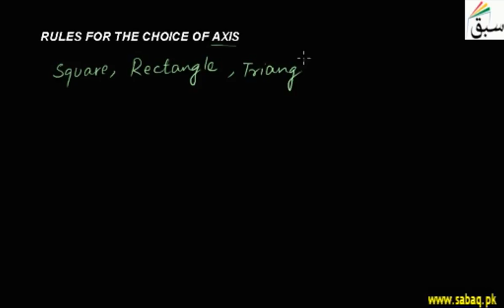Rules For the Choice of Axes, Math Lecture | Sabaq.pk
Rules for the choice of axes to draw the graphs and shapes like square, rectangle and triangle etc.
This video is about: Rules For the Choice of Axes. Practice tests and free video lectures for Physics, Chemistry, Biology, Math’s, Computer Science, English & more subjects are also available at Sabaq.pk. So, subscribe to Sabaq.pk/Sabaq Foundation now and get high marks in your exams.

CLASSES WE COVER AT SABAQ.PK / SABAQ FOUNDATION:

1. KG
2. Class 1
3. Class 2
4. Class 3
5. Class 4
6. Class 5
7. Class 6
8. Class 7
9. Class 8
10. Class 9
11. Class 10
12. Class 11
13. Class 12
14. Class 13
15. Class 14
16. MCAT
17. ECAT
18. CSS

BOARDS WE COVER AT SABAQ.PK / SABAQ FOUNDATION:

1. FBISE
2. Sindh Board
3. KP Board
4. Balochistan Board
5. Cambridge

STUDY MATERIAL WE OFFER AT SABAQ.PK / SABAQ FOUNDATION:

1. Physics Lectures
2. Chemistry Lectures
3. Mathematics Lectures
4. Biology Lectures
5. English Lectures
6. General Science Lectures
7. Computer Science Lectures
8. General Math Lectures
9. Accounting Lectures
10. Statistics Lectures
11. Advance Accounting Lectures
12. Cost Accounting Lectures
13. Practice Tests
14. Physics Practical
15. Chemistry Practical